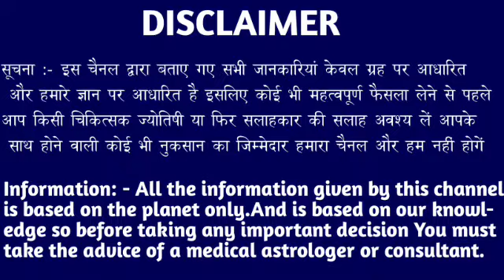मकर राशि 07 08 09 10 मई तुम्हारा नाम का पर्चा आ गया है एक एक पोल खोल दूंगा। Makar Rashi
मकर राशि 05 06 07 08 मई तुम्हारा नाम का पर्चा आ गया है एक एक पोल खोल दूंगा। Makar Rashi